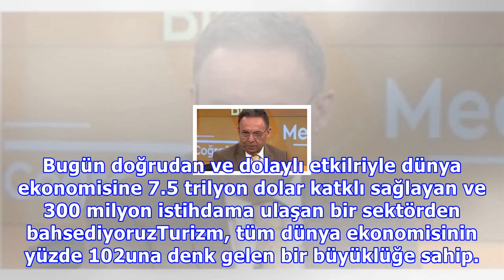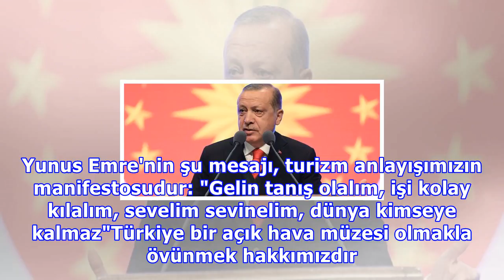erdoğan : Erdoğan: akm'yi yıkıyoruz, daha büyüğünü yapacağız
Erdoğan: akm'yi yıkıyoruz, daha büyüğünü yapacağız